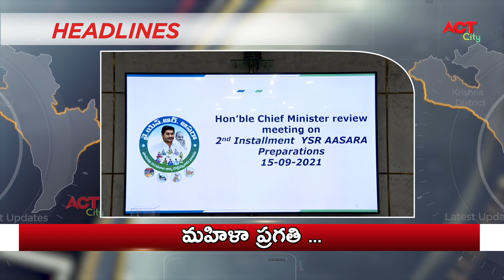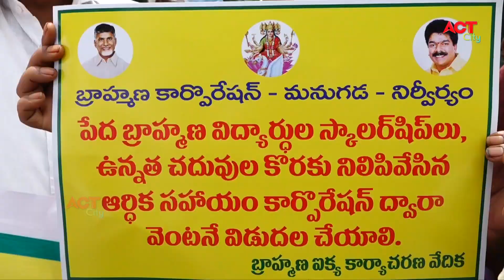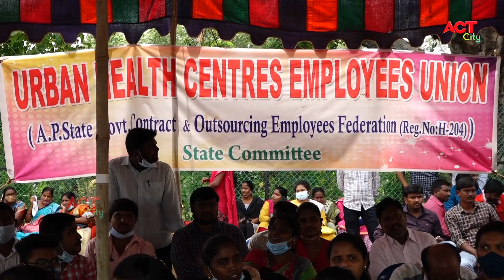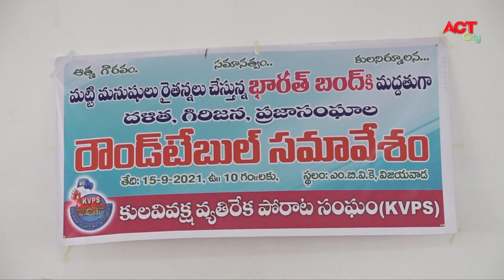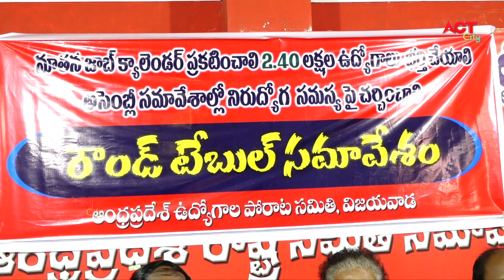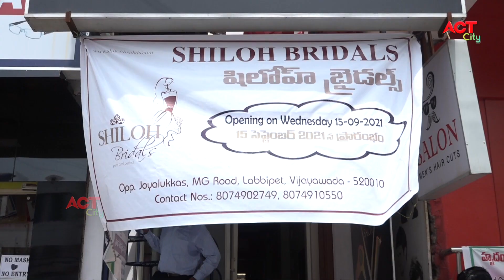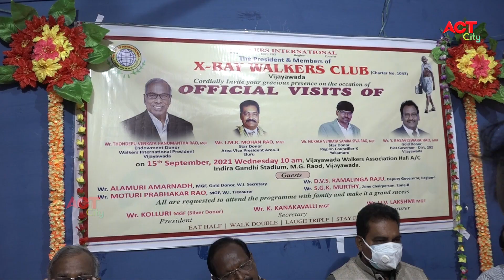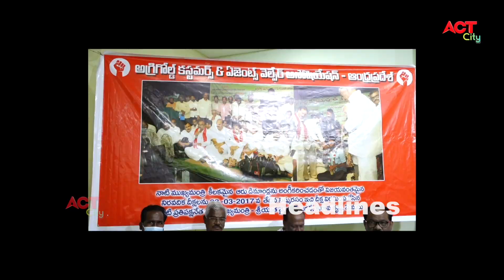Act News Vijayawada 16-09-2021